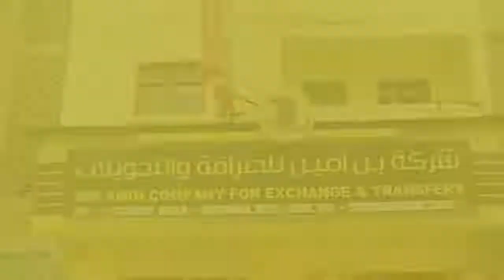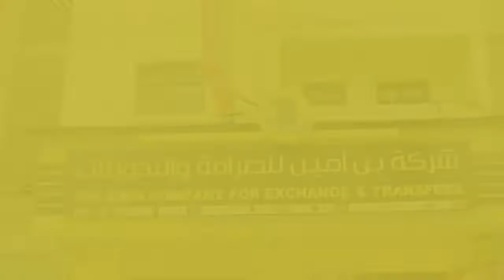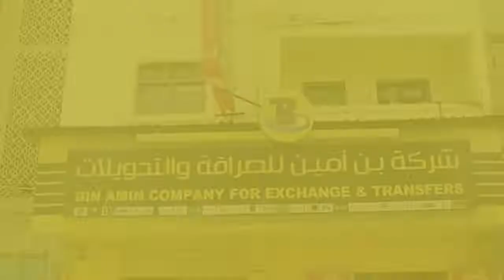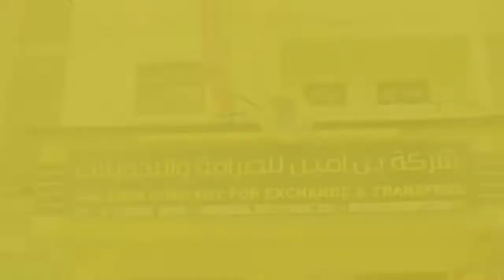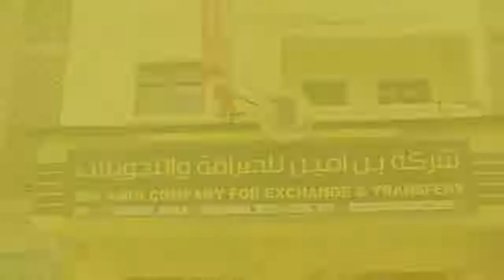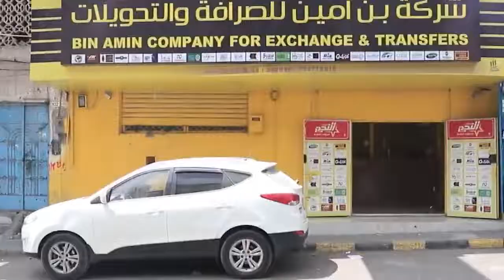الجلسة العيدية تعز 2 1